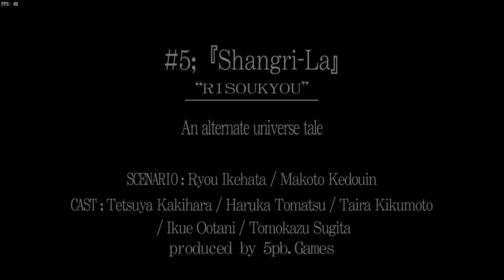Does Bro Know Who That Is? | Corpse Party: Book Of Shadows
Yeah bruh Morishige is goin off the deep end here, hes too far gone.